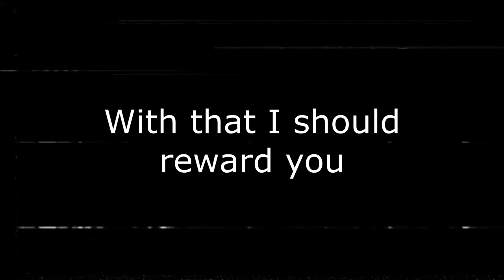Jahkay's Christmas Present